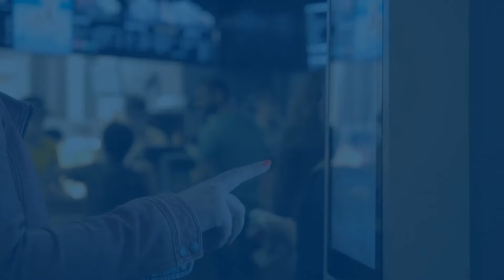How Are You Measuring Up in the Self-Service Evolution?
To drive better engagement and truly transform customer experience (CX), it's critical to make as much helpful—and current—data-driven information available via self-service.
Determining where you are, today, and developing a strategy for advancement can be greatly assisted with the help of an experienced partner. Especially one who can share—and amplify—your vision.

If you're ready to accelerate your self-service efforts, speak to one of Vivantio's experts today to discover what's possible with a short timeframe and a reasonable investment.